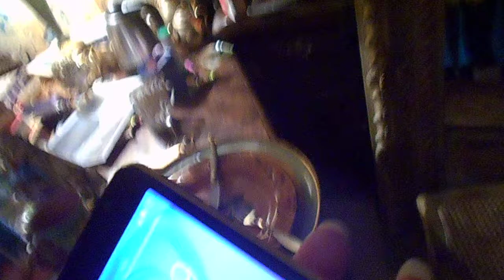На видео Я (Татиана Салмановна Мактум Сайфуддин/ Tatiana Salmanovna MaKtoum Saifuddin в моем эллинге